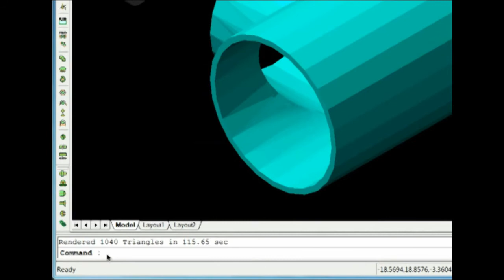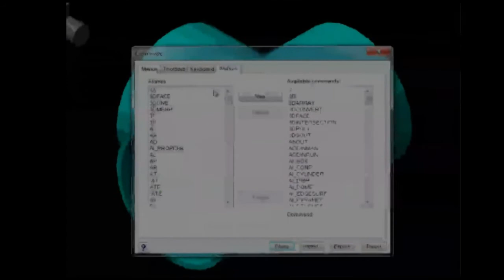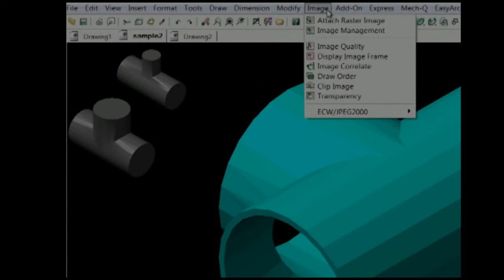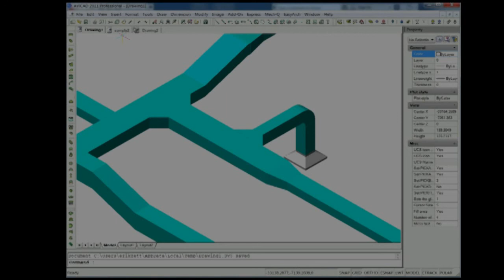Comparing AViCAD with AutoCAD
Comparison between AViCAD and AutoCAD. AViCAD has over 95% of AutoCAD 's functionality adding also some proprietary engineering and architecture tools at just 1/8 of AutoCAD's price.